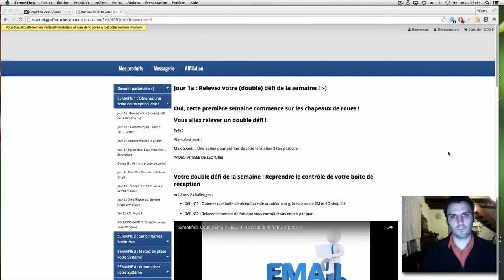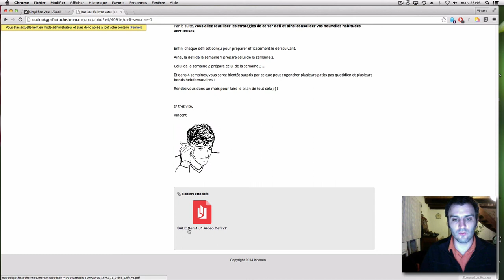Simplifiez Vous L'Email - Astuce vitesse lecture video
Récupérer 1H par jour avec ses Emails, c'est possible !